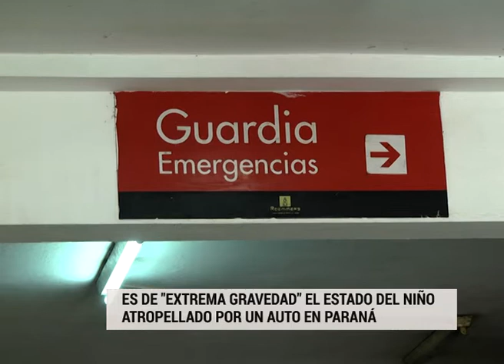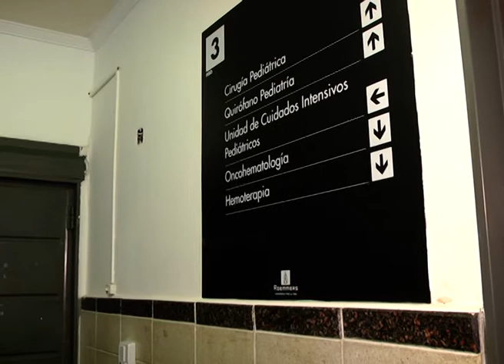Es de "extrema gravedad" el estado del niño atropellado por un auto en Paraná